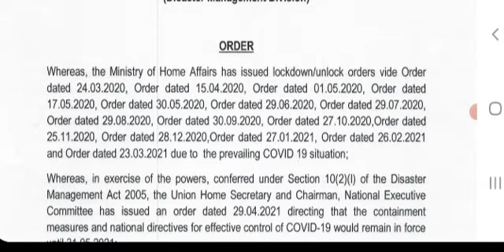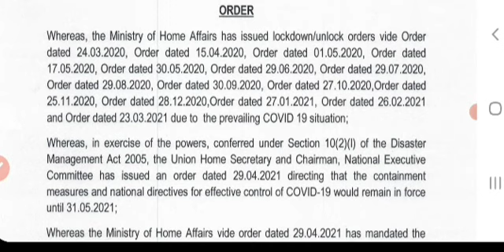lock down in jharkhand